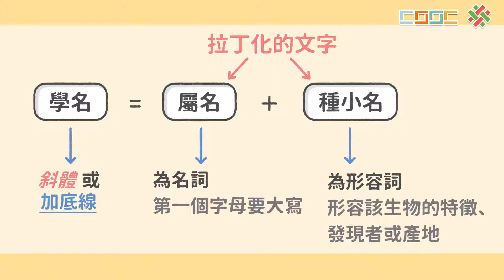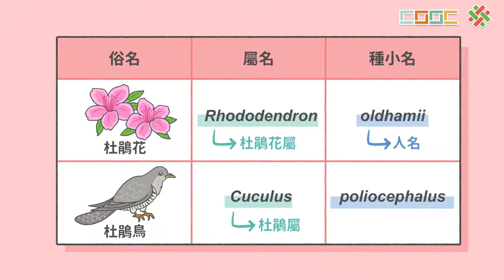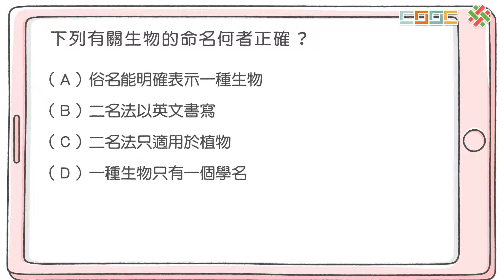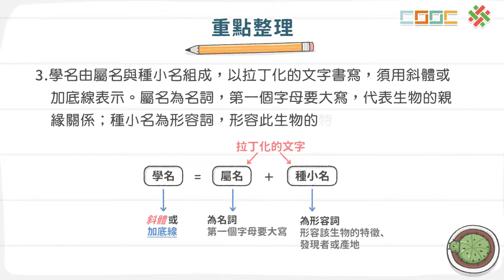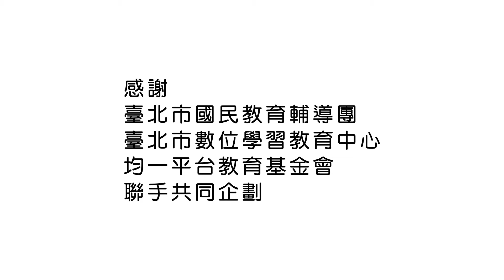108新課綱｜七下生物｜【觀念】生物的命名